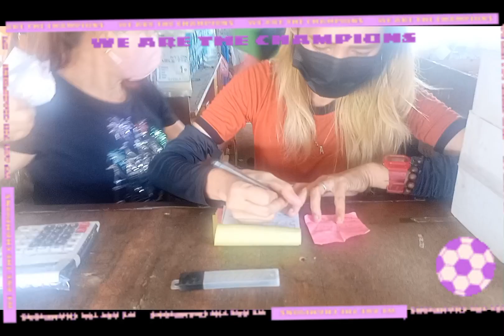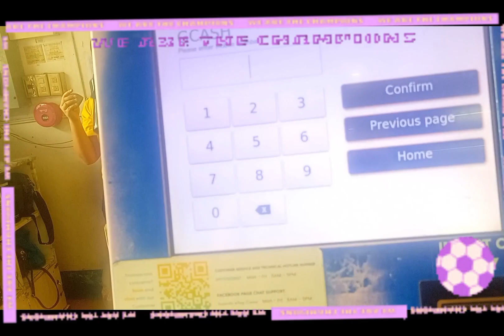SAMAHAN NINYO AKU MAMELY NAG MATERIAL'S SA CAMPANY PARA SA NEW PROJECT KO